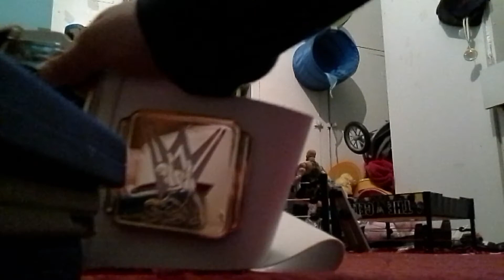WWE crash cage for the intercontinental championship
Here's a weird song
Plus it took me ages to do this one so plz respect it